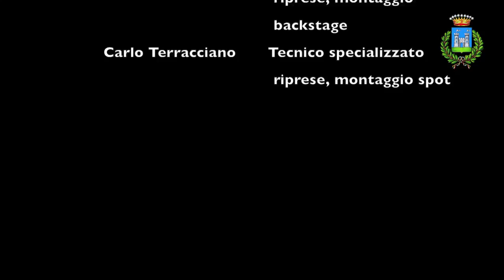SPOTORNO SPOT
Realizzato da Chiara Moreschini, Carlo Terracciano, Simona Bonura, Roberto Cao Di S. Marco, Laura Ferrando nei mesi di maggio e giugno 2015.